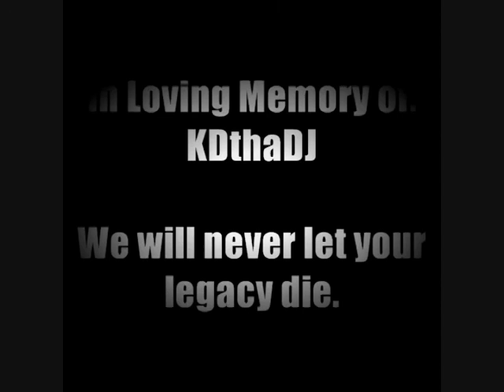KD's Song - Arizona Akin (In Loving Memory of KDthaDJ)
Our hearts and prayers go out to KD's family. He was a good man and he will be missed. We will never let his legacy die.